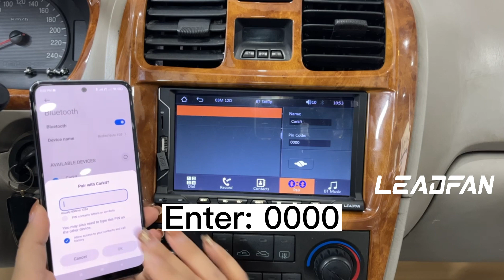Leadfan L4 Bluetooth Connection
Manufacturer Part Number:L4
Amazon Asin:B09W25JLZW